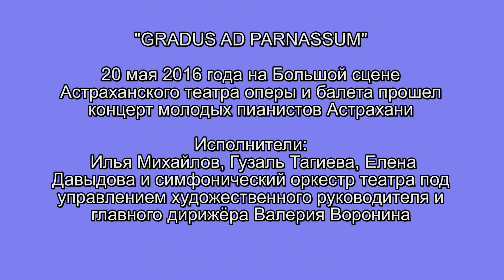Guzal Tagieva_Rachmaninov Rhapsody on a Theme of Paganini, Op. 43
Rachmaninov Rhapsody on a Theme of Paganini, Op. 43
Guzal Tagieva piano
Orchestra of the Astrakhan State Opera and Ballet Theater
Conductor Valery Voronin
20 may 2016

С.В. Рахманинов Рапсодия на тему Паганини
Гузаль Тагиева фортепиано
Оркестр Астраханского Государственного Театра оперы и балета
Дирижер Валерий Воронин
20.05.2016